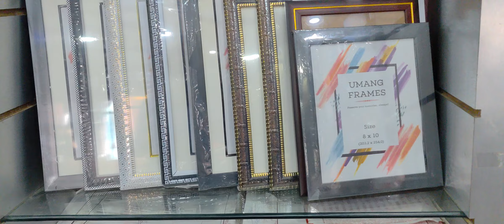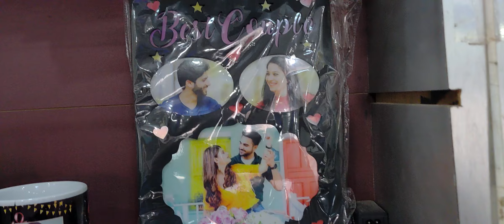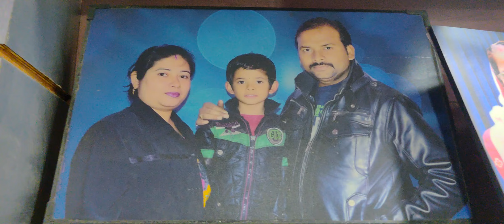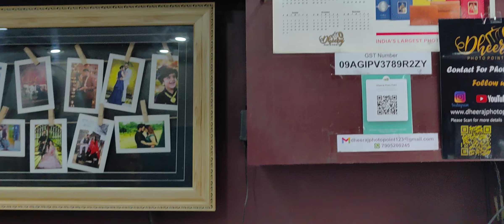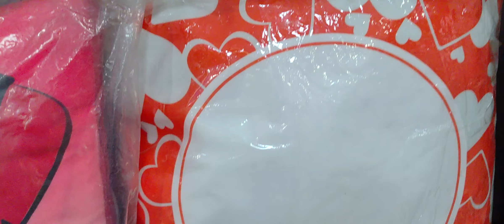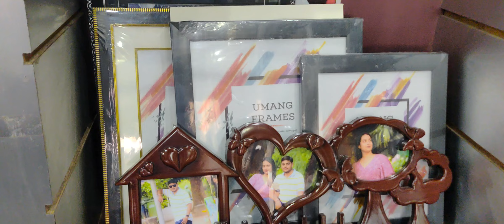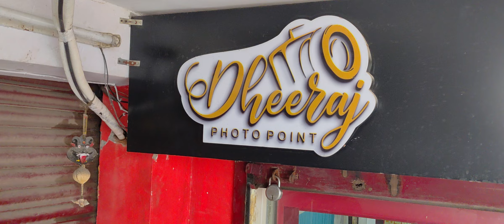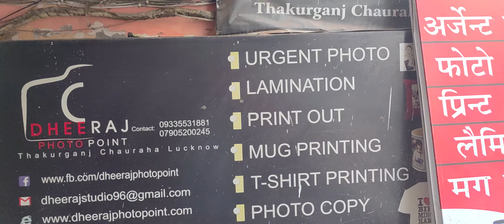फोटोग्राफी स्टूडियो के विविध रूप!